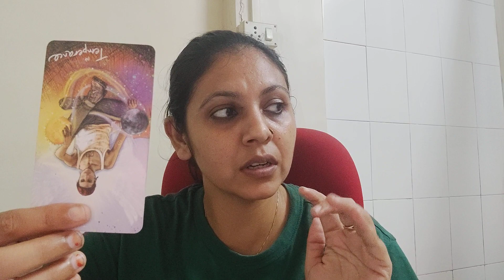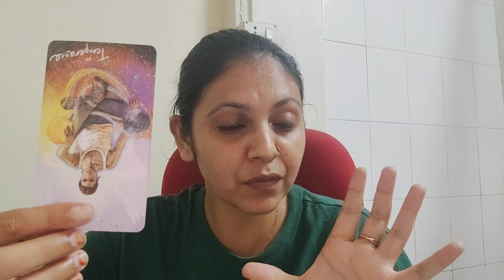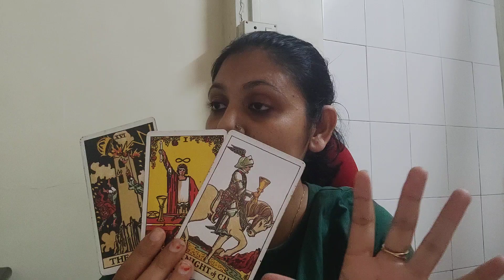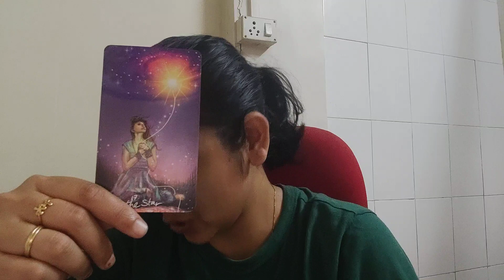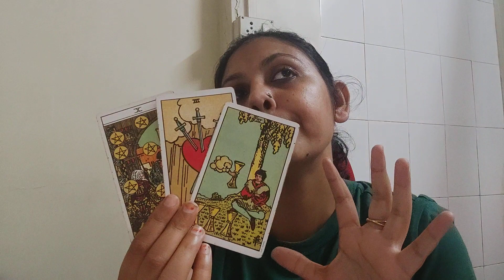GEMINI ♊(1-10 APRIL), " THEY ARE MANIFESTING YOU VERY IMPATIENTLY "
i am Anjalli, I am tarot card reader, Numerologist, Reiki healer and a teacher .
The readings uploaded here are general if you wan personal tarot reading the details are below

1) For three questions detailed reading, video link will be provided : 2100 INR for Indians.

For people out of India the price is 51 dollars.

Raeding will be provided with 72 hours of payment.

2) For Numerology report including Name correction, remedies and one year monthly prediction with numetology

4) Want to learn tarot from me Beginner's to Intermediate course ( Recorded videos with one year vailidity)
For indians :  10000 INR

5) For learning reiki levels 1and attunement

6) For  learning Reiki level 2 and attunement (Reiki 1 is mandatory for this)
Indian : 3100 INR

7) For Reiki Master and Teacher attunement ( Reiki level 2 is mandatory)
Indian : 5100 INR

8) For kundalini Reiki Master teacher and healer ( you should be Reiki Master to get this)
This is a different type of Reiki and dont require any symbol and works on chakra healing and spiritual journey